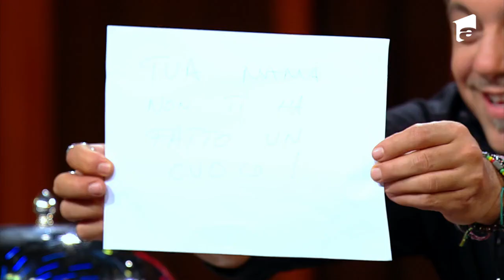Amedeo D'Ambrosio i-a făcut pe jurații Chefi la cuțite să zâmbească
În a 26-a ediție din sezonul 9 al emisiunii „Chefi la cuțite”, Amedeo D'Ambrosio a venit să vadă dacă poate să gătească sub presiune.